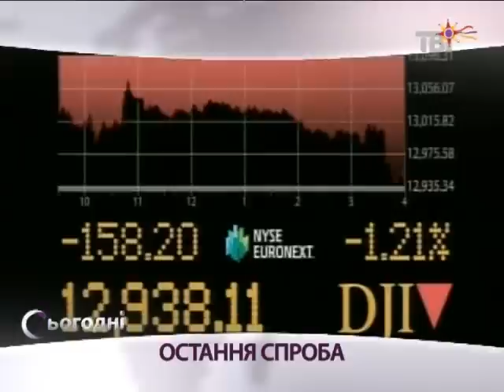Сьогодні від 31.12.2012